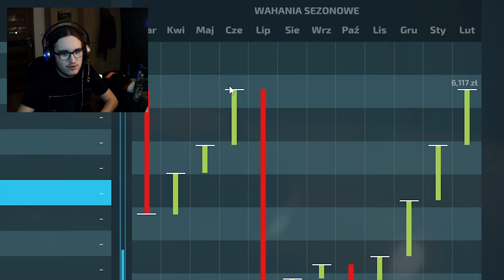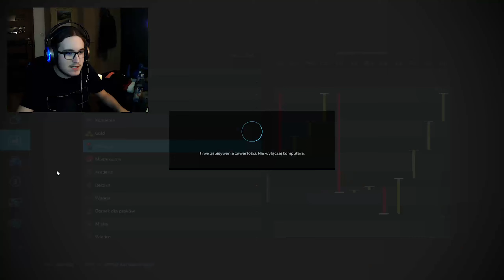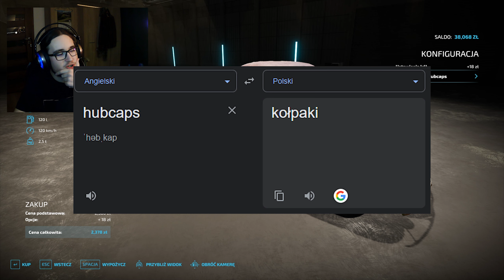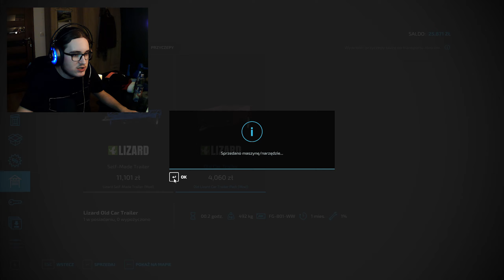Rozpoczynam 🌷Kwiatowy🌷 Biznes [Farming Simulator 22] Dzień 2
Następny film z mojej SUPER realistycznej serii z Farminga :)

Tu są spisane zasady tej serii:
- Gram na najtrudniejszym poziomie
- Nie będę się teleportował- Czas jest ustawiony na 15x
- Jak moje pieniądze będą na minusie to przegrywam
No i celem tej serii jest spłacenie mojego milionowego długu.

Spis:
0:00 - 0:16 - Intro
0:16 - 2:19 - Co będziemy dzisiaj robić/przygotowywanie sprzętu
2:19 - 5:34 - BARDZO realistyczna wycinka lasu
5:34 - 7:08 - Sprzedaż drewna
7:08 - 7:30 - Zniżki
7:30 - 10:33 - Cysterna
10:33 - 12:41 - Wycinka lasu
12:41 - 13:24 - Sprzedaż drewna
13:24 - 15:58 - Kupuje nowy sprzęt
15:58 - 17:09 - Nowy sprzęt
17:09 - 19:48 - Szklarnia
19:48 - 21:15 - Wycinka lasu
21:15 - 22:00 - Sprzedaż drewna
22:00 - 22:40 - Sklep
22:40 - 24:35 - Wycinka lasu
24:35 - 25:55 - Sprzedaż drewna
25:55 - 28:50 - Cysterna V2
27:57 - 28:55 - Chowam sprzęt przed nocą
28:55 - 29:52 - Oświetlenie
29:52 - 30:24 - koniec